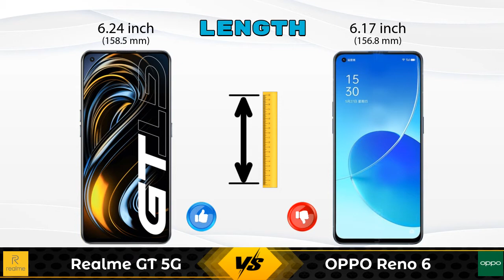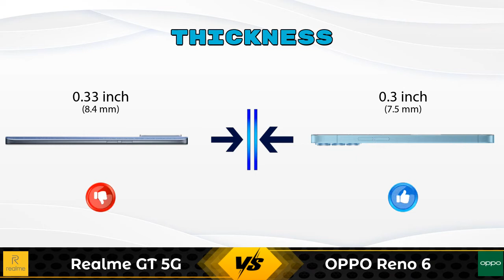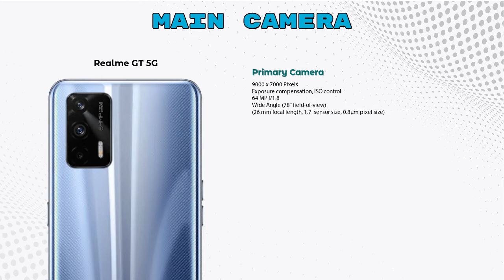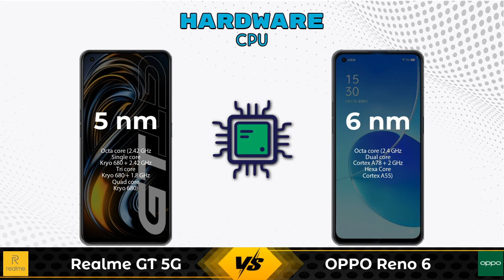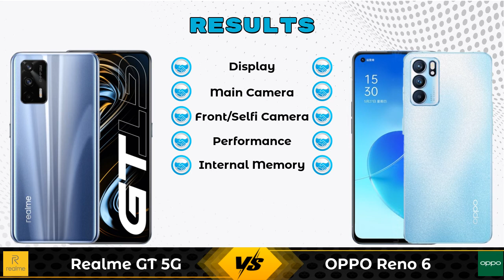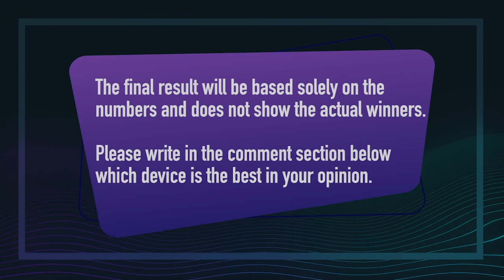Realme GT 5G Vs OPPO Reno 6 - Full Comparison [Full Specifications]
In this Video we are Comparing Realme GT 5G Vs OPPO Reno 6 with [Full Specifications].

OPPO Reno 6 8 GB / 128 GB Details :
Brand : OPPO  ,Lowest Price : 31890  , Release/Launch Date : 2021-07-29